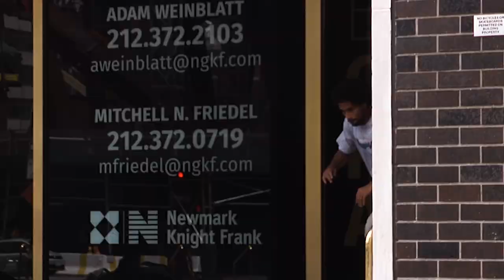CCS Customs X Hopps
Go all city with Hopps and Customs X by CCS.

Represent where you're from, where you're at, or where you're going with customizable Hopps skateboarding gear including decks, shirts, hoodies, and grip tape. Customs X lets you personalize your big city experience, pick your favorite Hopps pop flavor, and reduce the friction with a tailor-made Hopps wax graphic. Check out Jahmal Williams’ personal picks, explore the Customs X tools on your laptop or mobile device, get your made-to-order products shipped straight to your door, and then it’s time to hit the streets and enjoy the ride.

Customs X by CCS is live right now

Follow CCS on Instagram : @CCS
Follow CCS on Twitter: @CCS_SKATE
Follow CCS on Facebook: Facebook.com/ccs.skate